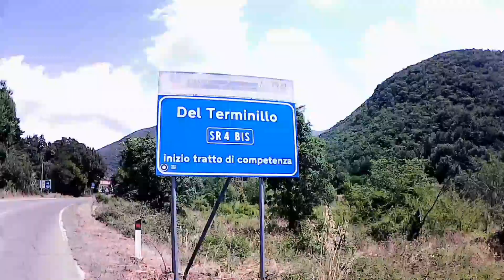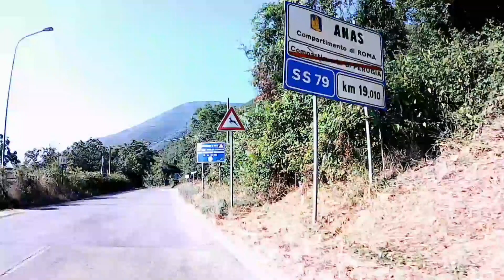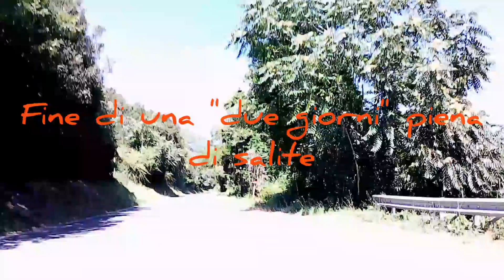Terminillo e Greccio